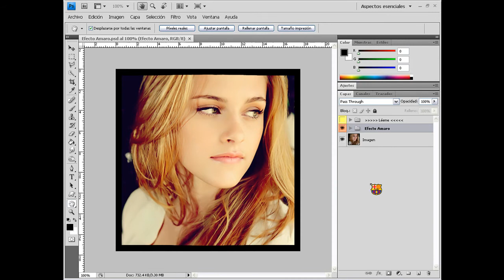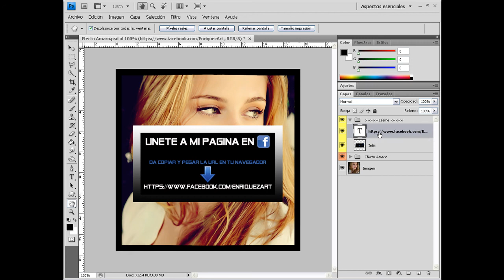Efecto Instagram En Photoshop (Amaro)